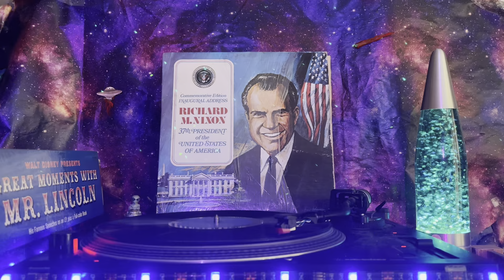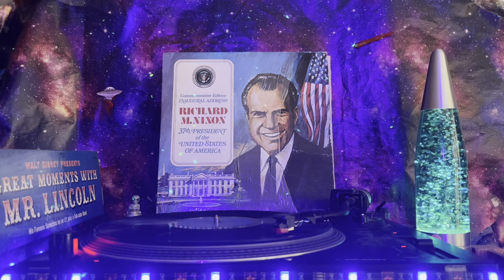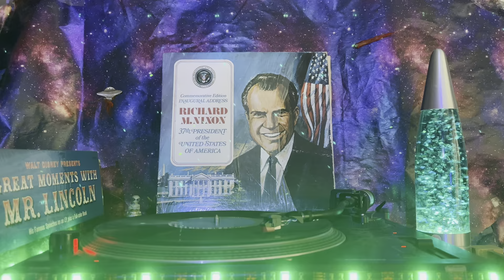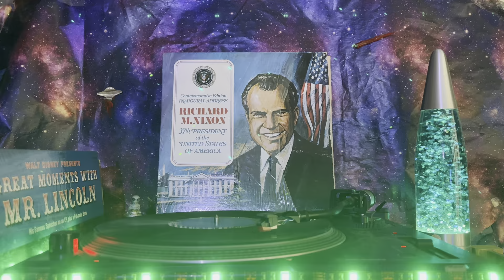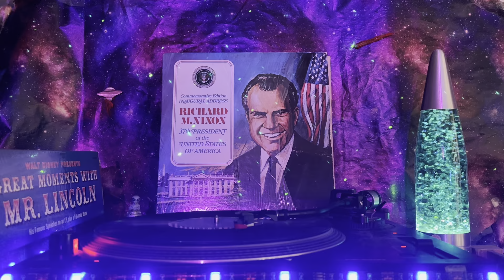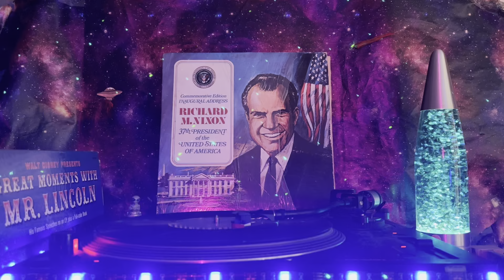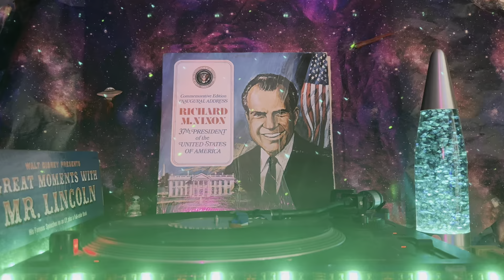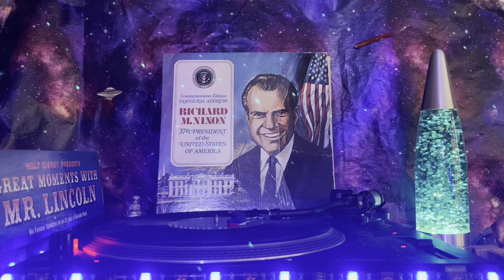Richard Nixon (Commemorative Edition Inaugural Address) - Side 2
B1 Chief Justice Earl Warren– Presidential Oath Of Office Administered To Richard M. Nixon By Chief Justice Earl Warren
B2 Richard M. Nixon*– Inaugural Address
B3 Mormon Tabernacle Choir And United States Marine Band*– National Anthem
B4 Archbishop Terence J. Cook*– Benediction